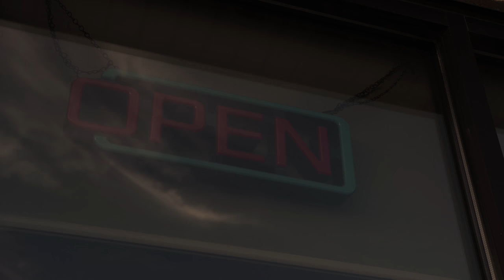First Bank & Trust - Community with Coffee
There is an incredible human element and experience to coffee...and to banking! Bryan Kegley from Coffea Roasterie explains the art of coffee and the connection that can happen over a good cup.